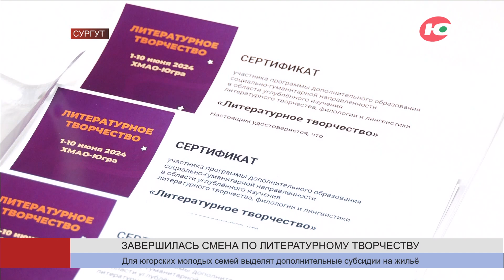В Сургуте завершилась Всероссийская смена по литературному творчеству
Во Всероссийской смене по литературному творчеству приняли участие 100 школьников из Югры и других регионов России. В течение 10 дней дети думали над вопросами: как популяризировать чтение и как формировать интерес к литературному творчеству.